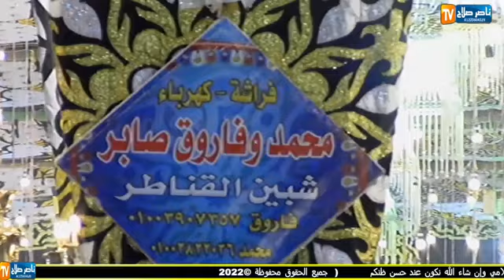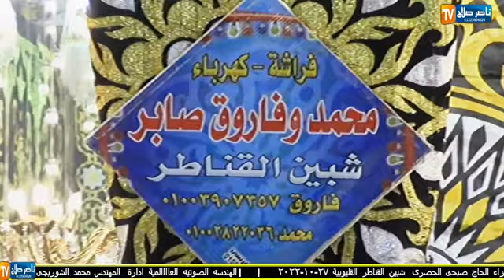أخي الشيخ محمد صلاح الوكيل ماتيسر من سورة النحل والاسراء عزاء الحاج صبحي الحصرى مدينة شبين القناطر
الشيخ محمد الوكيل النحل والاسراء عزاء الحاج صبحي الحصرى شبين القناطر